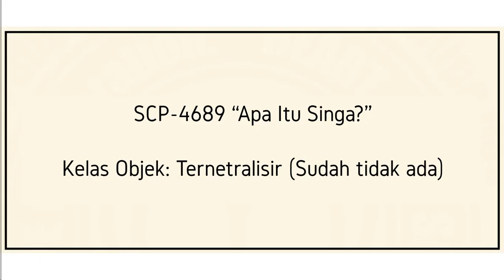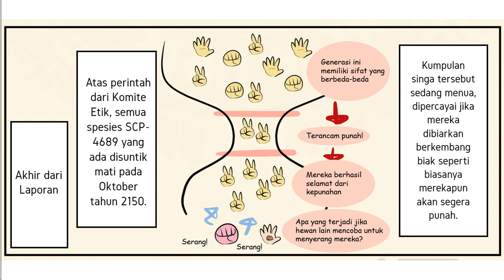Hilangnya Singa Dari Peradaban - SCP-4689 "What Was A Lion?" (Komik SCP Oversimplified)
Singa, apa itu hewan singa? bagaimana mereka bisa tidak ada? let's check it out!

== Perhatian! ==

== Music Used ==
Lukrembo - Biscuit

Hilangnya Singa Dari Peradaban - SCP-4689 "What Was A Lion?" (Komik SCP Oversimplified) is based on SCP-4689 "What Was A Lion?" by Ihp